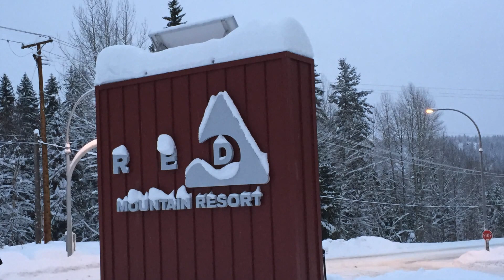Red Mountain Resort with Kids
A visit to Red Mountain Resort in Rossland, British Columbia - with Kids.  This is part of a series about skiing the Powder Highway.